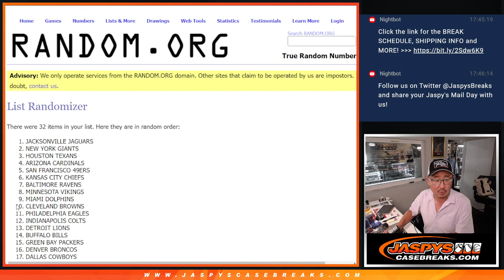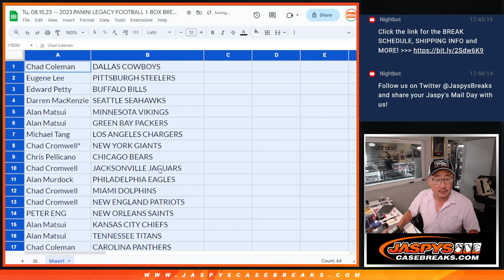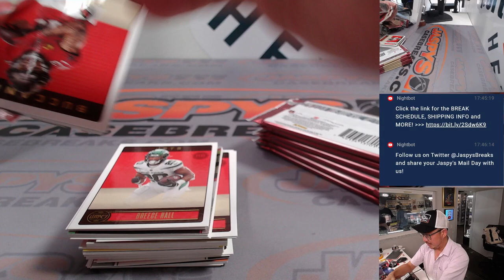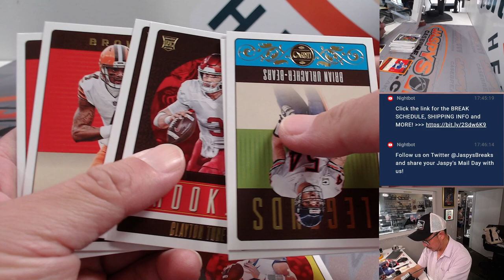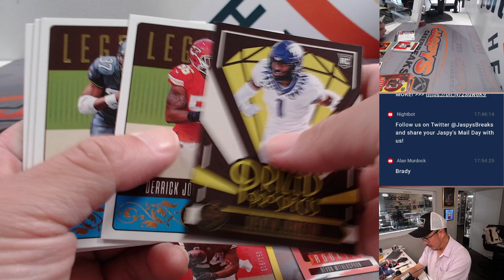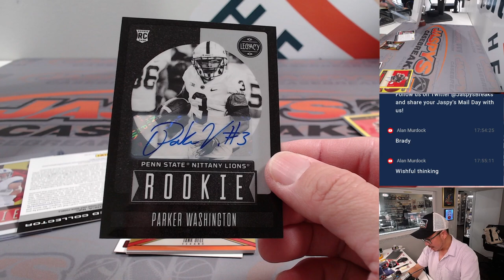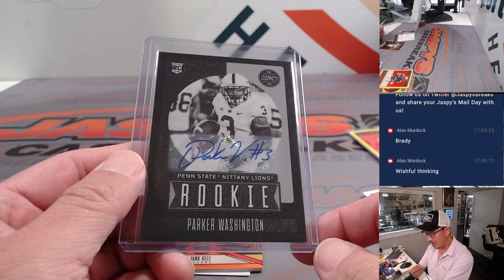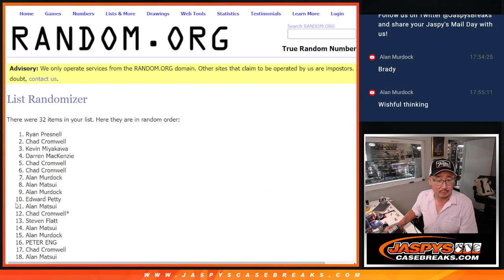Tu, 08.15.23 -- 2023 PANINI LEGACY FOOTBALL 1-BOX BREAK #12 *RT*